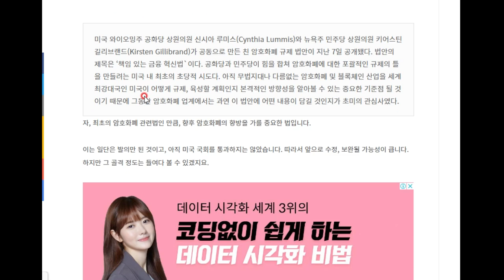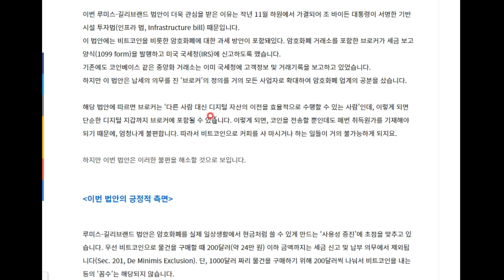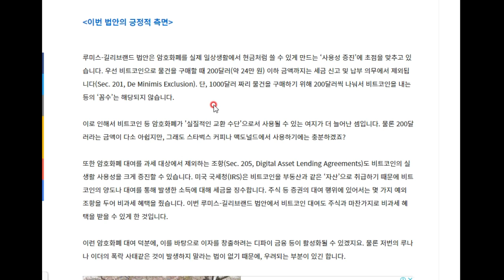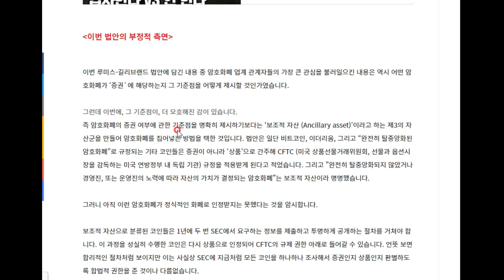미국에서 드디어 암호화폐 관련 법안이 나왔다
루미스-길리브랜드 법안에 대해 알아봅시다^^